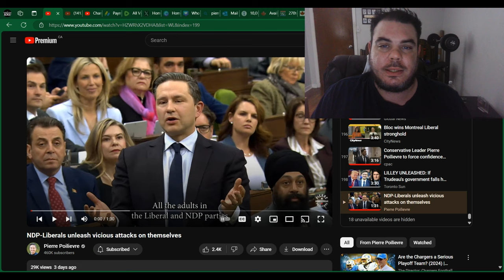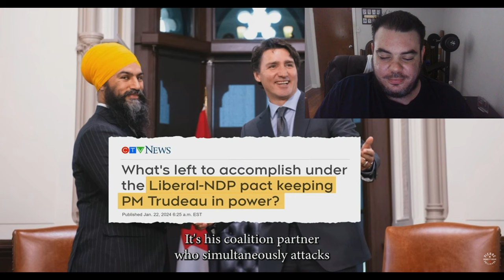Pierre Poilievre MASSACRES Justin Trudeau AND Jagmeet Singh.